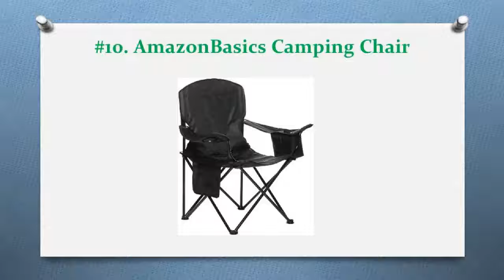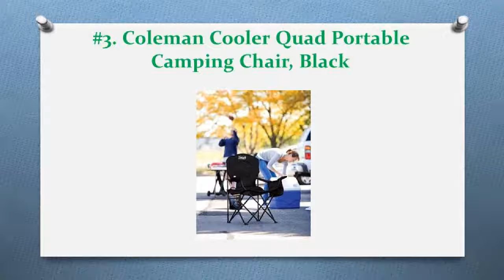What Are The Best Folding Lawn Chairs — The Top 10